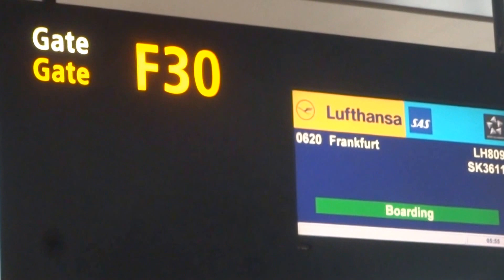Aruna & Hari Sharma at Arlanda T5 gate F30 for flying Lufthansa LH 809 to Frankfurt, Jul 10, 2016